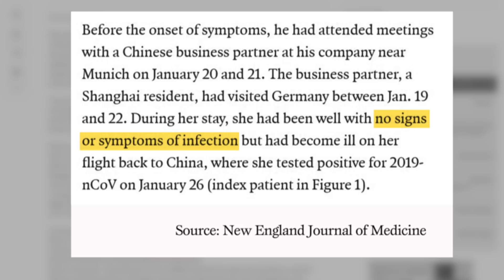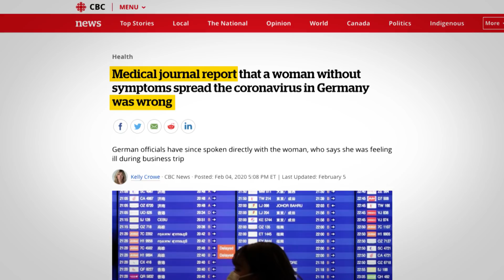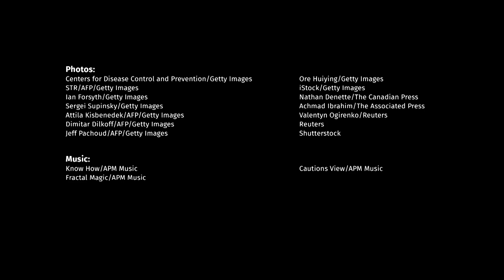Can coronavirus be spread by people with no symptoms?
As the coronavirus outbreak continues, people are asking if it can be spread by someone who isn't showing symptoms. It's been a controversial question ever since a report in the New England Journal of Medicine claimed an asymptomatic woman triggered a chain of infections near Munich. Infectious disease specialist Dr. Isaac Bogoch explains how the report got it wrong.